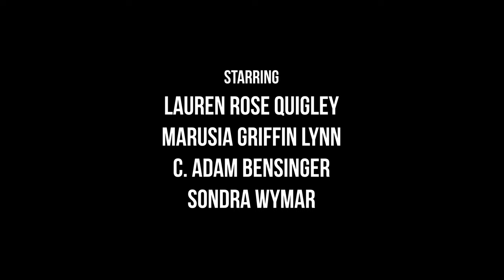BYGONE (2022) - A Dramatic Time-Travel Western | AGBO’s No Sleep ‘til Film Fest 2022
Time travel ensues after a woman's life spirals out of control.

Self-love is such an important aspect of life that so many people take for granted. BYGONE is about the realization that the only person you can 100% control and love is yourself. Treating yourself with the kindness and support you deserve is of the utmost importance. One event can have a heavy impact on you, but it doesn't determine the greater outcome of your life. You are the only person who can mold that outcome based on self-love and hard work.

Starring...
Lauren Rose Quigley
Marusia Griffin Lynn
C. Adam Bensinger
Sondra Wymar

Directed/Written/Produced by
Will Martinko

Written/Produced by
Eric Campbell

Katie Harkins

Edited by
Calvin Ni

Assistant Camera
Saba Ahmed

Gaffer
Dawson Keiser

Grip
Danny Kilderry

Sound Recordist
Bradley McGowan

Boom Operator
Matthew Santangelo